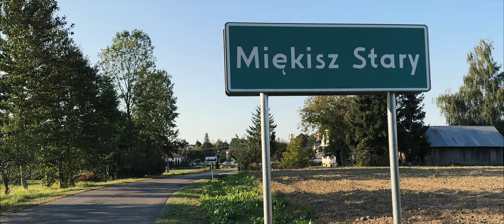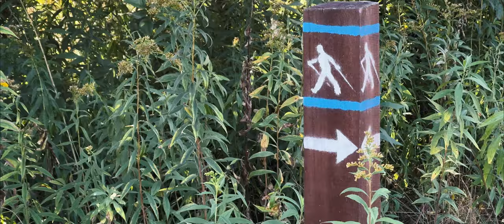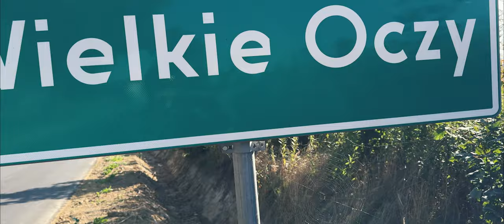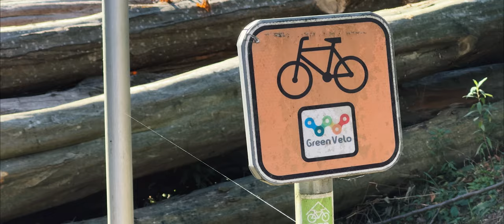Spełniasz te 3 warunki? ❌ NIE JEDŹ na Roztocze!🚳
Tym razem moja trasa nie będzie dla wszystkich. Nie wszyscy przecież lubią ponad 160 km rowerową włóczęgę po leśnych drogach gdzie innych rowerzystów jak na lekarstwo, ciągle tylko drzewa, jeziora i rzeczne kaskady, a i podjazdów też nie brakuje. Kto by tam jeździł w takich warunkach... 😉

Ale jeżeli przypadkiem i Wy także lubicie takie samotne wypady - zapraszam na moje rowerowe pożegnanie lata 2024.

Pozdrawiam👋
Rafał